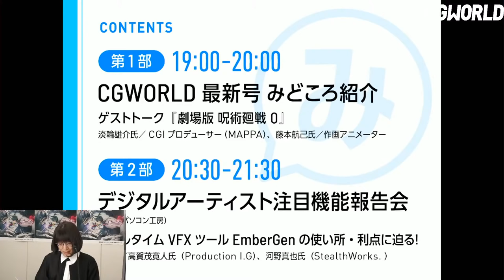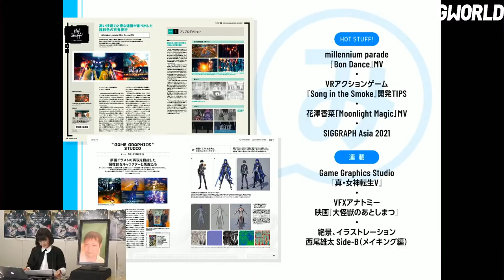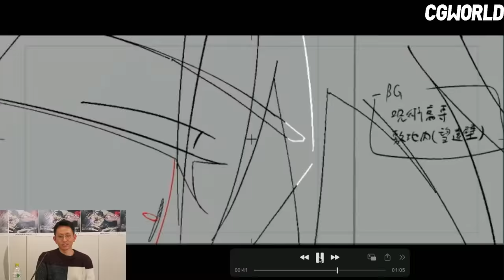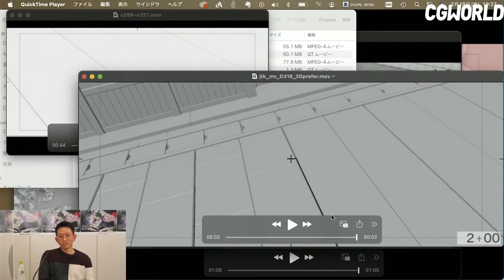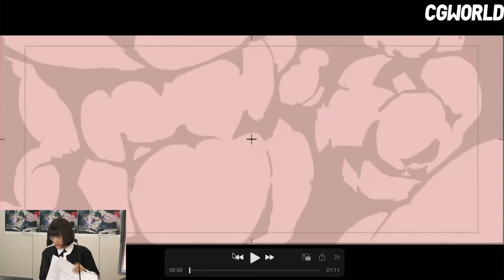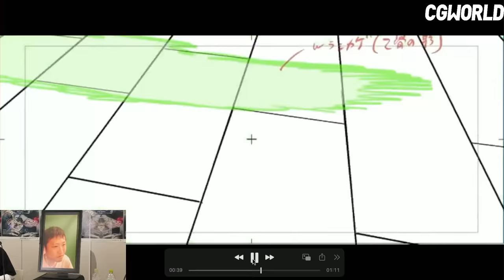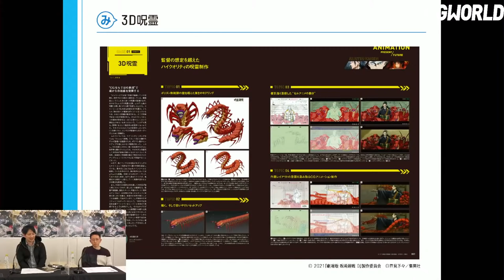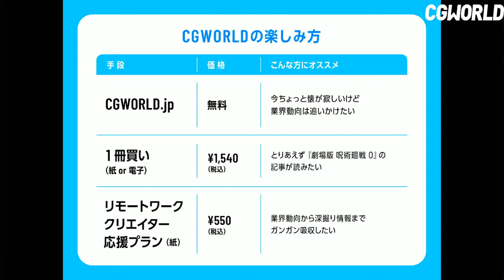『劇場版 呪術廻戦 0』MAPPA×若杉 遼のアニメーター対談が実現！ 【CGWORLD Friday アーカイブ配信】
CGWORLD月イチ レギュラー番組「CGWORLD Friday」（2月18日配信）。CGWORLD最新号の”みどころ”を編集部がナビゲート。
月額550円（税込）で定期購読できるお得なプランも実施中！

※ライブ配信時のチャットや「デジタルアーティスト 注目機能報告会」についてはカットしてお届けしております。注目機能報告会は後日別URLにて再アップいたします

▼「CGWORLD最新号みどころ紹介」　ナビゲーター：若杉 遼、尾形美幸（CGWORLD）

今月の特集は「アニメ制作の現在と未来」。
国内外の事例からアニメ制作の現在と未来を考える本特集を若杉編集長と尾形がナビゲート！

ゲストには『劇場版 呪術廻戦 0』の CGIプロデューサー淡輪雄介氏（MAPPA）と作画アニメーター藤本航己氏が登場。 乙骨憂太と夏油傑のバトルをはじめとする注目シーンにおける、作画、3DCG、撮影の妙技を解説。

MAPPAのこだわりを、若杉編集長が現役アニメーターの視点から掘り下げます！

■ゲスト
・淡輪雄介氏／CGIプロデューサー（MAPPA）
・藤本航己氏／作画アニメーター

▼お知らせ

■リモートクリエイター応援プラン
月刊CGWORLDが月額550円（税込）になる、リモートクリエイター応援プラン実施中！